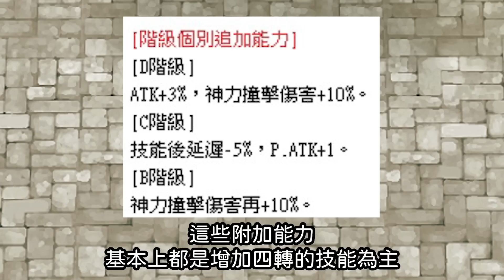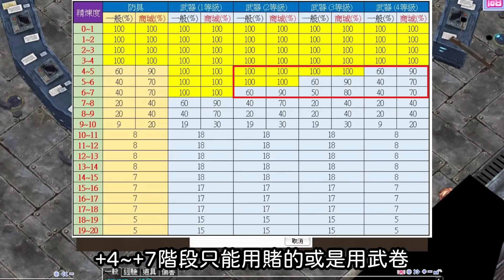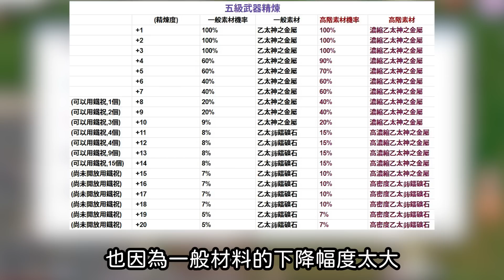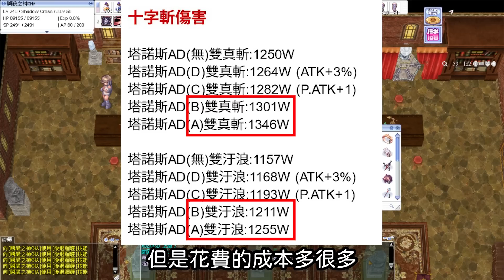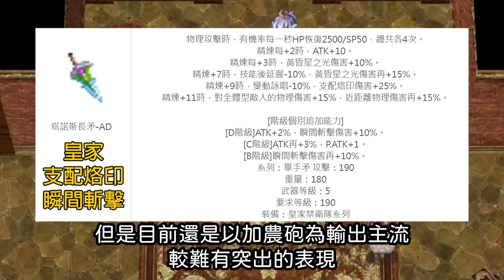【RO教學# 64】塔諾斯AD 升級流程 & Grade升階介紹 | 五級武器精煉 | TW Ragnarok 仙境傳說 | Thanos AD Reform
P.S.
庇佑乙太星塵各階段需要的量不一樣，影片中只有提及到無升D，以下是各階段提升1%成功率時需要的數量:
無升D:1個庇佑乙太星塵(最多10次，共10個庇佑乙太星塵)
D升C:3個庇佑乙太星塵(最多10次，共30個庇佑乙太星塵)
C升B:5個庇佑乙太星塵(最多10次，共50個庇佑乙太星塵)
B升A:7個庇佑乙太星塵(最多10次，共70個庇佑乙太星塵)

0:00 開場
0:34 升級流程
4:16 升級成AD後的差異
4:58 五級武器精練注意事項
7:22 Grade介紹
11:17 各Grade升階的花費